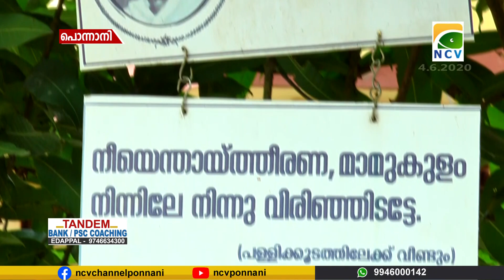ഇടശ്ശേരി മാവിന് കോടാലി വീഴുമൊ ?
നൂറ്റാണ്ടിന്റെ കഥ പറയുന്ന പൊന്നാനിയിലെ ഇടശ്ശേരി മാവ് ഓർമ്മകളിലേക്ക് മായുമെന്ന വേദനയിൽ സാഹിത്യ പ്രേമികളും, ഏ.വി.ഹയർ സെക്കണ്ടറി സ്കൂളിലെ പൂർവ്വ വിദ്യാർത്ഥികളും. കാലപ്പഴക്കം ഏൽപ്പിച്ച മുറിവുകളിൽ ഈ മുത്തശ്ശിമാവിന്റെ കടക്കൽ കോടാലി വീഴരുതെന്ന പ്രാർത്ഥനയിലാണ് ഏവരും